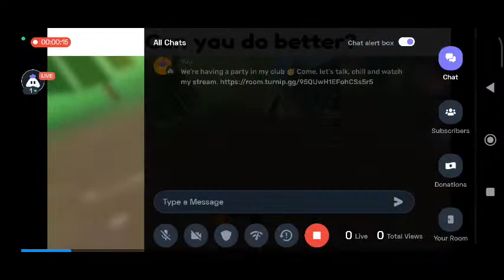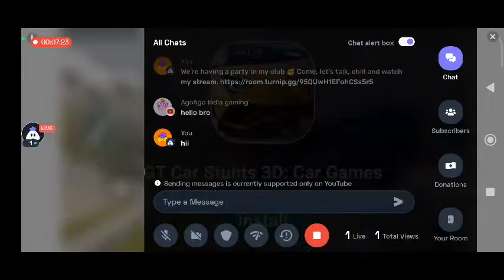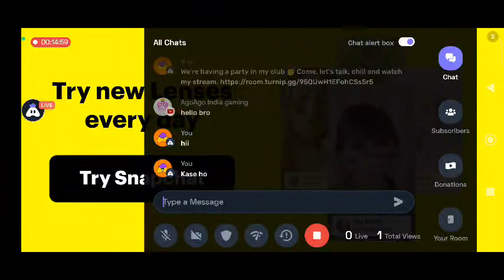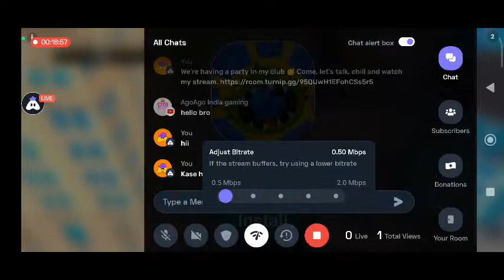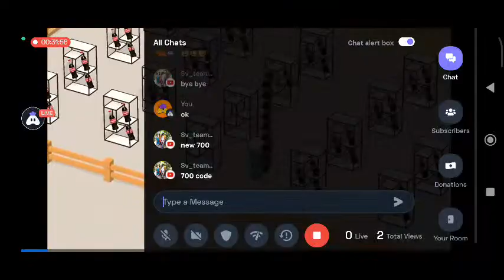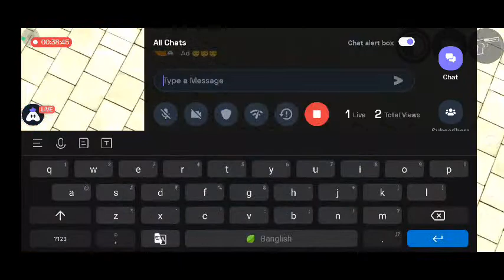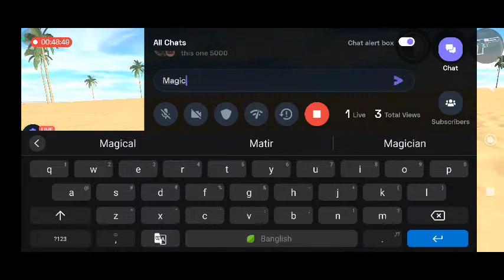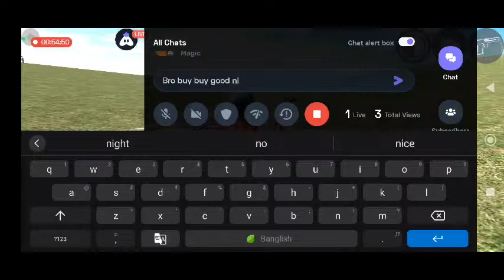Indian Bikes Driving 3D : Live stream | Playing Solo | Streaming with Turnip | New Update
Hey folks! Watch me play Indian Bikes Driving 3D!

Today I am streaming indianbikesdriving3d.

AD..

South Asian Association for Regional Cooperation
OverviewFunctionVideos

SAARC Secretariat
Esala Ruwan Weerakoon of Sri Lanka assumed office of the Secretary General of the South Asian Association for Regional Cooperation (SAARC) on 01 March 2020.
About SAARC
Royal Blue color Broucher.indd
CHARTER of the South Asian ...

The South Asian Association for Regional Cooperation (SAARC) is the regional intergovernmental organization and geopolitical union of states in South Asia.
Nepali: दक्षिण एशियाली क्षेत्रीय सहयोग सङ्गठन
Urdu: جنوبی ایشیائی علاقائی تعاون کی تنظیم
Sinhala: දකුණු ආසියාතික කලාපීය සහයෝගිතා සංවිධා...
Bengali: দক্ষিণ এশীয় আঞ্চলিক সহযোগিতা সংস্থা
Secretary General
Esala Weerakoon
Mekong–Ganga Cooperation